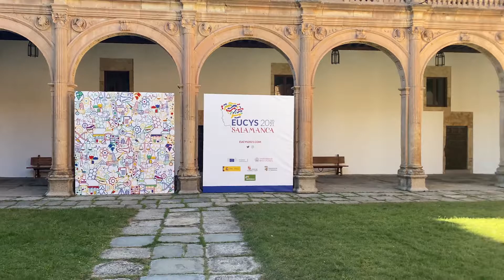VÍDEO HIGHLIGHTS EUCYS 21 (SALAMANCA)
Vídeo resumen del evento EUCYS 2021, celebrado en Septiembre 2021, en Salamanca.